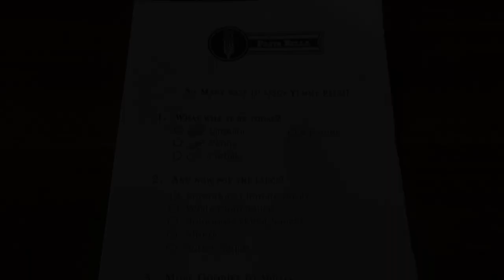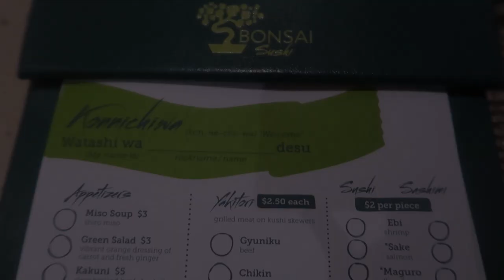Carnival Panorama Day 4/Sea Day AGAIN/Unplanned Sea Day/Bonsai Sushi/Ship Activities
Welcome Back to the Carnival Panorama! Today we are on our 3rd Sea Day we were supposed to be in Mexico today but we are still on the ship.  We make the best of it doing MDR Breakfast with the Port Day menu, Pasta Bella for lunch and Bonsai for Dinner.